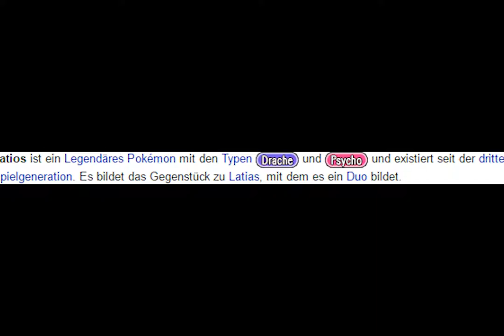Pokémon Advanced Adventure #31 - [GER]